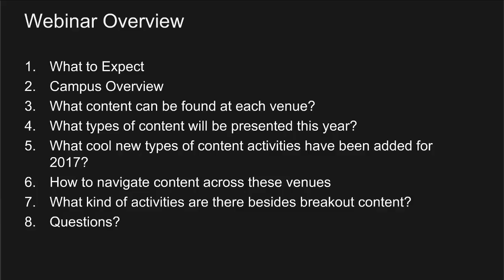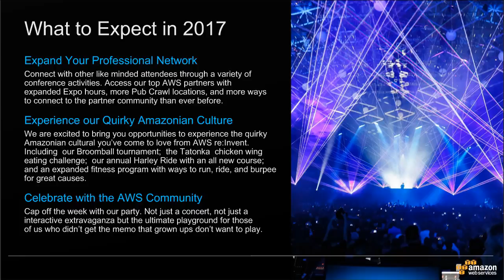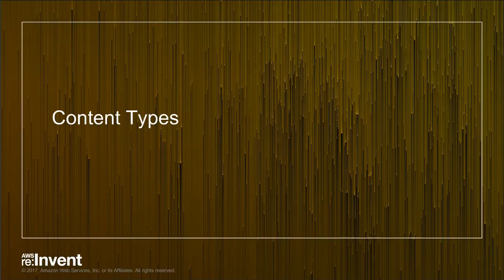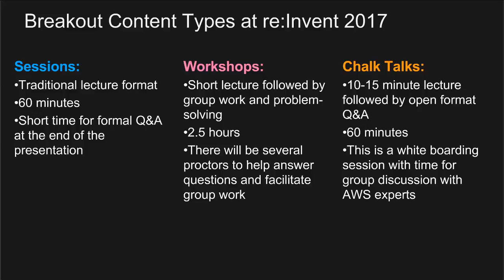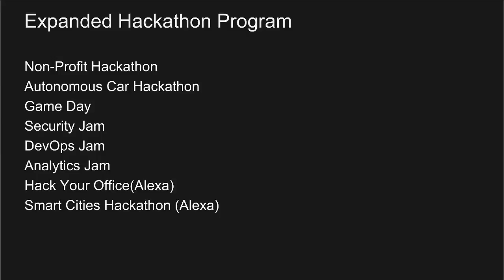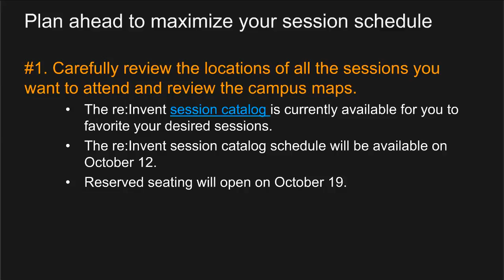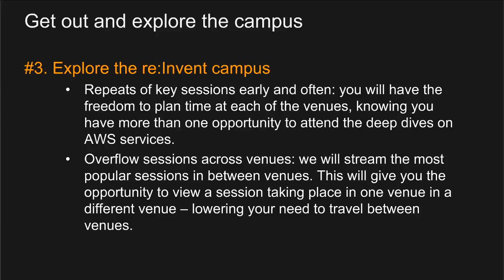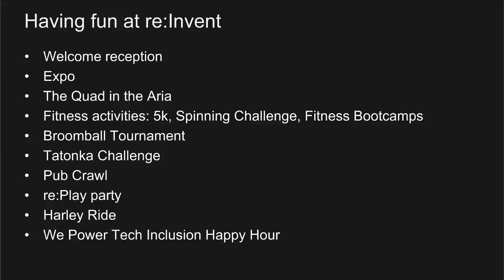Get Ready for re:Invent 2017 Content Overview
Learning Objectives:
- Learn what to expect at re:Invent 2017
- Learn what's new and noteworthy at re:Invent 2017
- Learn to plan your time effectively at re:Invent 2017

With over 1000+ breakout sessions to choose from, re:Invent 2017 has more content than ever before. In this webinar, we will provide you an overview on what to expect this year, highlights you shouldn't miss, as well as provide guidance on how to plan your week.